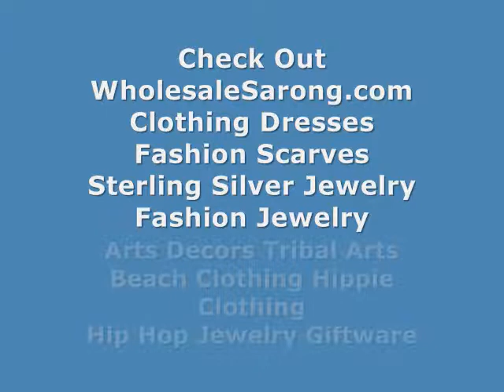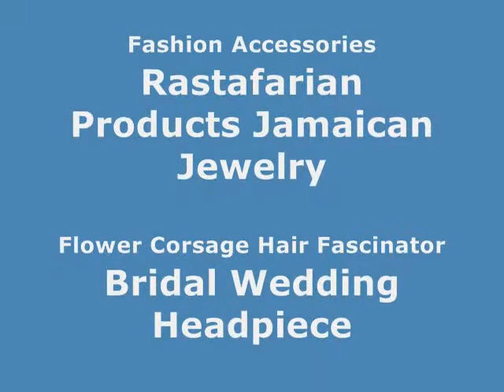wholesale organic piercing jewelry square shape air gauge WholesaleSarong.com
Product code: hhe03-2
square corner spiral horn hooks gauged plugs hand carved
size across: 0.65 x 0.65 inches
gauge in millimeters: 1 to 1.5mm

jewelry square shape air gauge
wholesale jewelry square shape air gauge
wholesale organic jewelry piercing ear jewelry spiral horn hook square corner
buy bulk jewelry spiral horn hook square corner
online sales jewelry spiral horn hook square corner